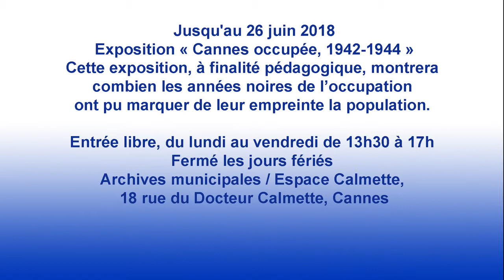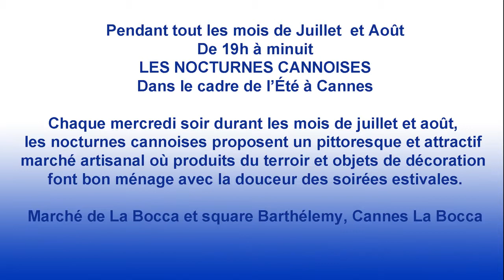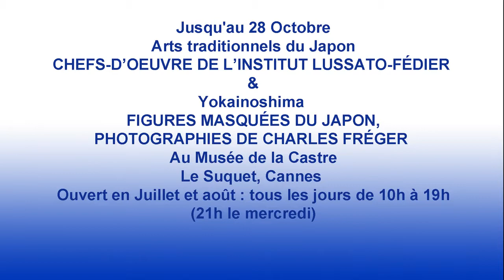JudaïCannes Vendredi 29 Juin 1ère partie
Emission JudaïCannes, première partie
Agenda des manifestations, expositions, spectacles gratuits que la ville de Cannes offre à ses habitants de Cannes et aux vacanciers.